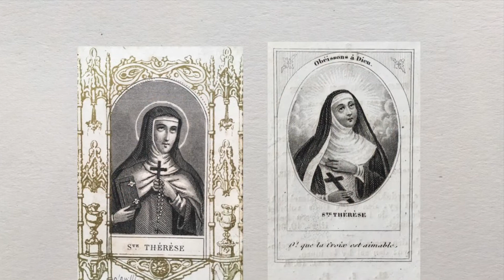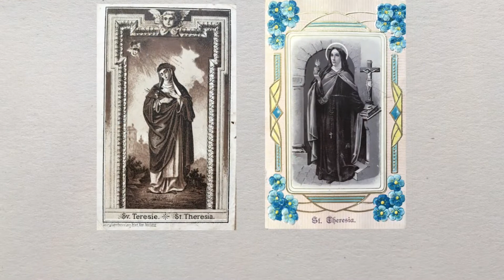Teresa con la Cruz